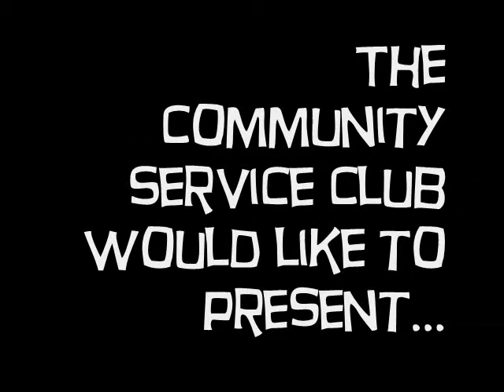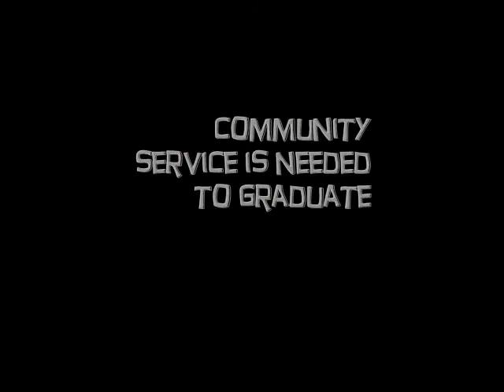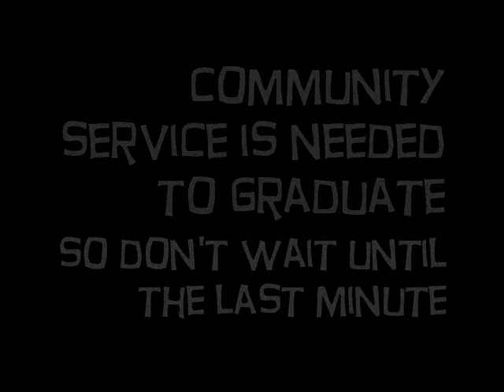Windham Action Team Community Service Movie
The Windham Action Team's community service movie! The film shows why volunteering is great and offers some creative ideas as to how you can get involved.